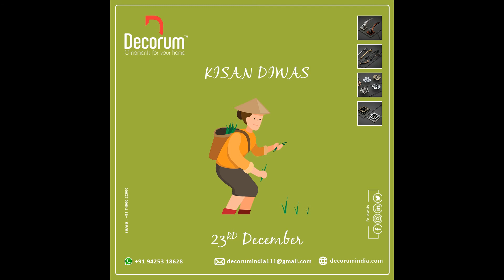IBAIS NATIONAL FARMER DAY 2020 👨🏻‍🌾🧑‍🌾 | IBAIS Business Platform 💻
Let us take inspiration from Indian farmers who put their sweat and soul in their land and crop. Happy National Farmers Day 2020!!  👨🏻‍🌾🧑‍🌾😇

Would you like to sell or purchase the Hardware, Architecture, and interior products? Then we are here to help you. We are providing the best clients to sell or purchase your products. Also, we are providing free services like providing the best client information on a daily basis.

For that you need to connect WhatsApp based on your region on the below link:

If you want more details from us, Then visit our